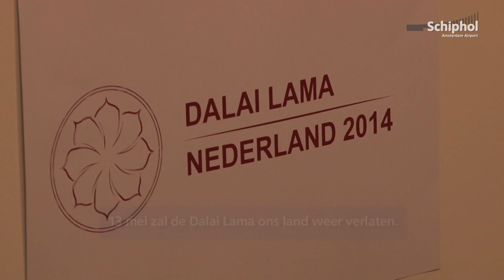Aankomst Dalai Lama op Schiphol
Exclusieve beelden van de aankomst van de Dalai Lama op Schiphol.